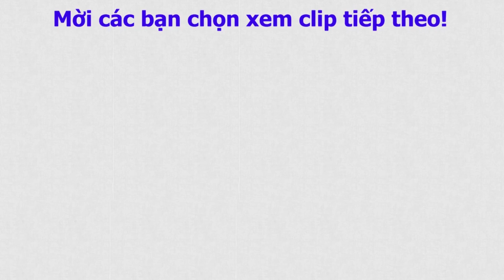Cách làm khoai lang lắc phô mai siêu ngon tại nhà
Cách làm khoai lang lắc phô mai siêu ngon/ Những món ăn vặt tại Sài Gòn lúc nào cũng đa dạng và luôn được các bạn trẻ săn đón. Khoai lang lắc cũng là một trong những món ăn đang gây bão thời gian gần đây! Với nguyên liệu rẻ tiền, dễ tìm không cầu kì trong khâu chế biến, xin mách bạn cách làm món ăn vặt siêu ngon này nhé!